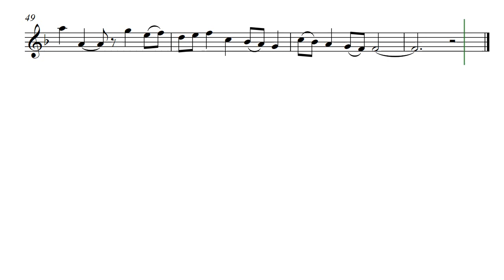Oz Dream (Opus 479) with Tenor Recorder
Oz Dream by Daniel Hay is both a cover and an expansion. It is a solo beautiful. Performed in Tenor Recorder voicing.

For my friends; musicians Benjamin ** Katherine
Best fried musicians around, Samuel & Christine